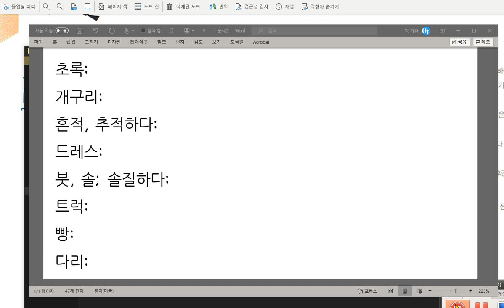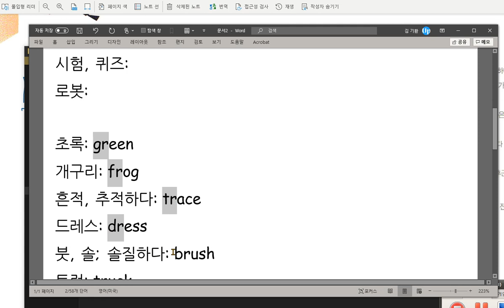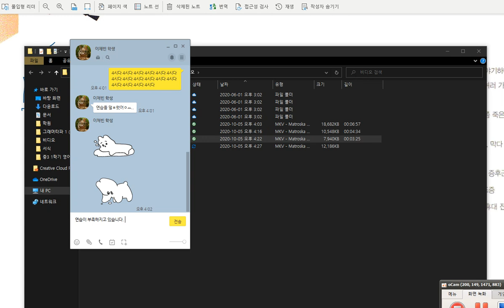이채빈 2020 10 05 연습량이 부족합니다 좀 더 제대로 연습해 오세요